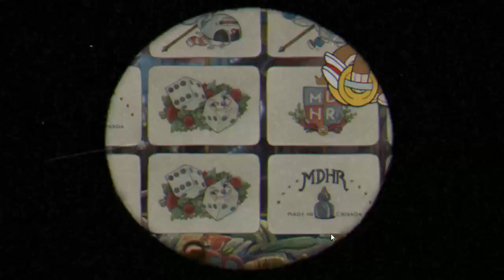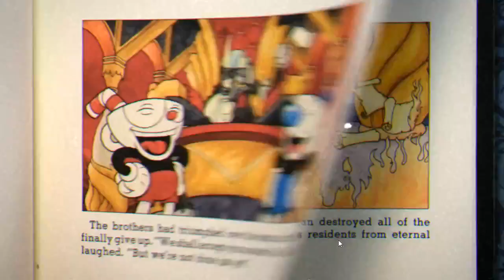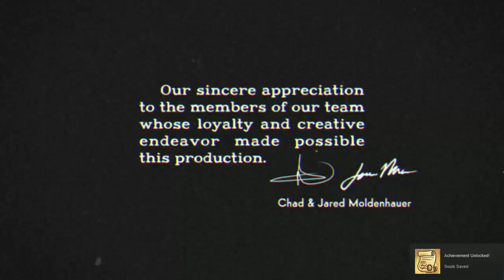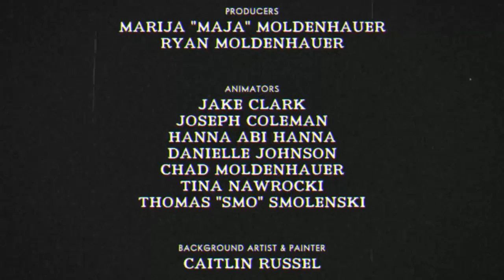Pelo Strem - Cuphead - FINALE